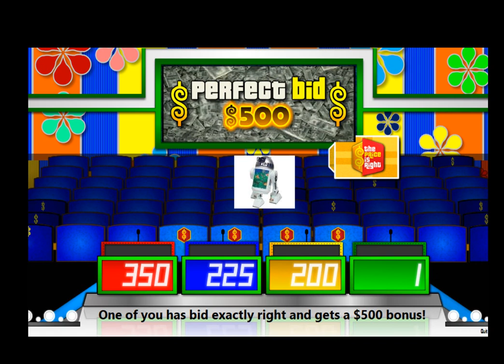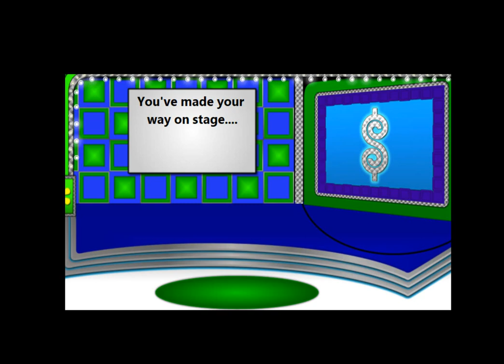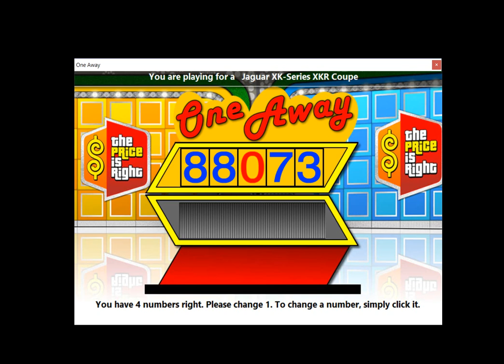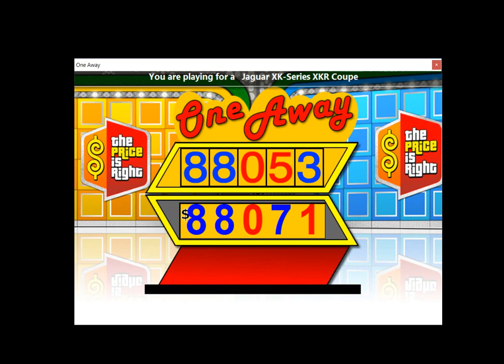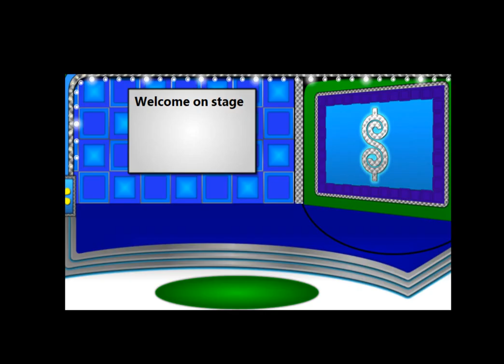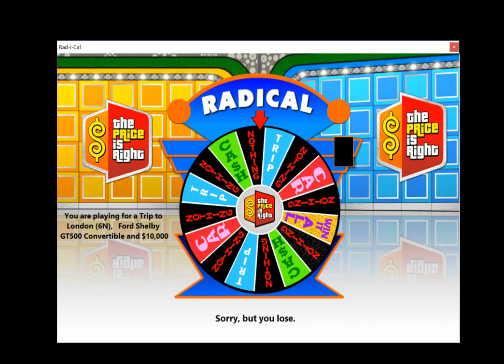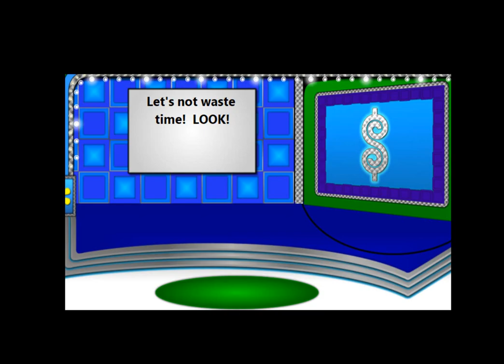BigJon's TPIR - Dream Car Week (3/2/19): I Need Rent Money!